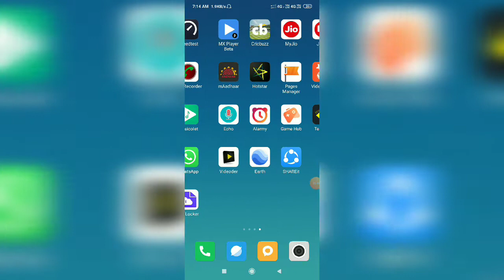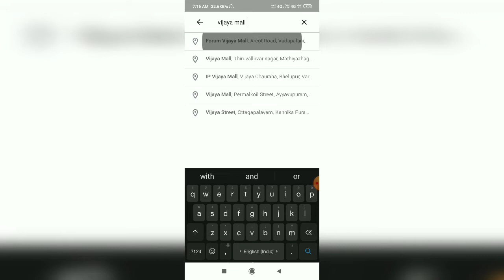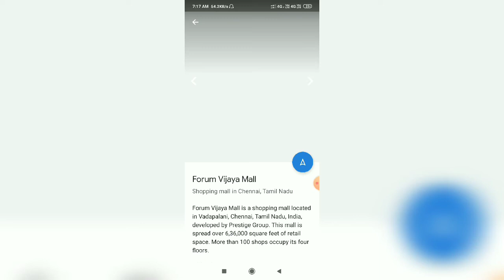How to use google earth किसी भी जगह को 3D मे देखे अपने mobile phone से google earth in hindi bd tech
Hi friends namaskar yeh video google earth bare video banaya hu zarur whach kare google earth koi vi location ko ap 3D main dekh payenge isike bare yeh video banaya hu
Pura dehke Or video achi lagi to like shere kare.

1. how to use google earth kisi bhi  location 3D dekhe

2.how to use google earth

3 how to use google earth in hindi

All friends watching my video milte hai next video main happy nice days

         🙏🙏 bd technical 🙏🙏